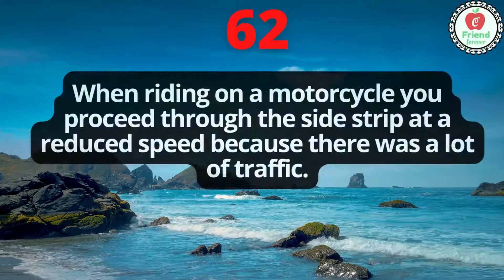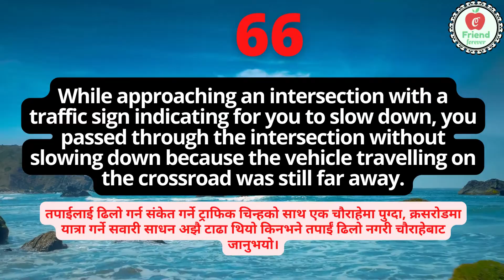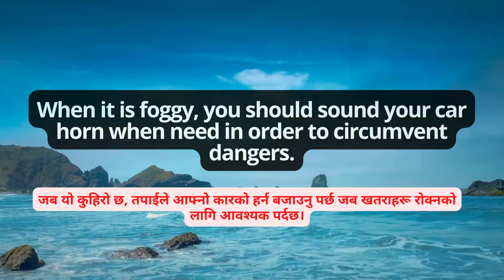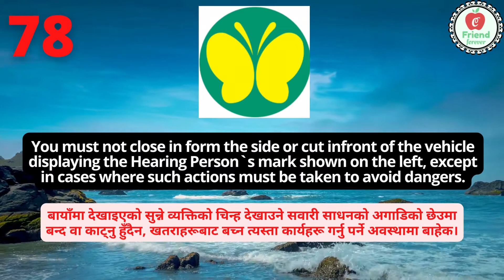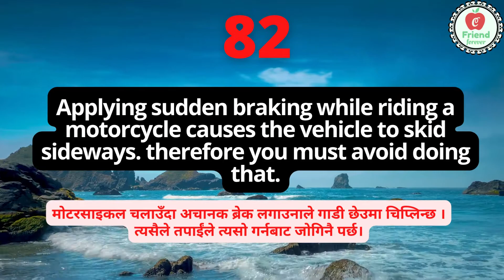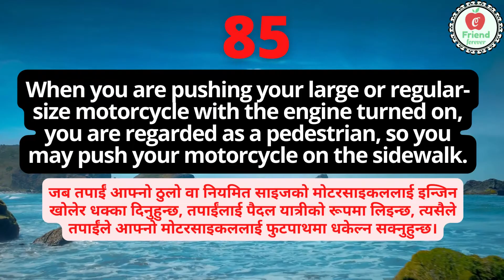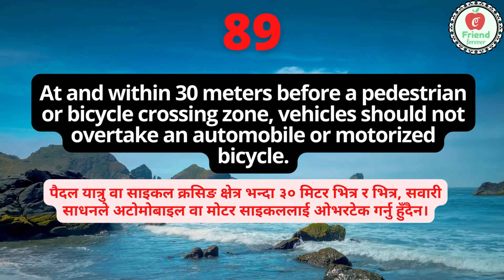How to pass driving written test in Japan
Part -9
This video support you to pass the Driving written test . Question & answer are in English language, you can practice easily by this .